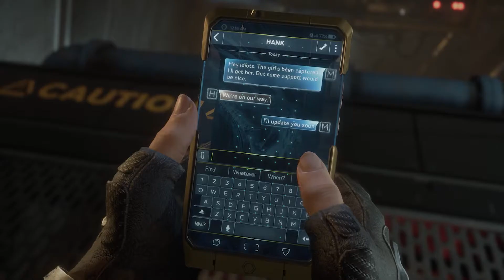Marvel's Avengers Black Widow Rescues MS Marvel Scene (2021)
In the game, when Kamala Khan AKA MS Marvel tries to fix things up by her self alone, she gets captured. Fortunately Black Widow comes to rescue her. But she has to go through entire enemy base. How does she do it? Let's find out.

Progress through the single player campaign to rebuild your Hero roster and restore their powers; then continue to battle AIM solo or online with friends.
Unlock powerful skills and new gear for each of Earth’s Mightiest Heroes to suit your playstyle.
Customize these iconic Heroes with classic, fan-favorite, and all-new original outfits inspired by over 80 years of Marvel history.
Flexible combat system, dynamically scaling difficulty, plus customizable gear and skills to support unique playstyles for each Hero.

Using a reclaimed helicarrier as a base of operations, players launch Hero Missions (single-player) and Warzone Missions (single-player or co-op) in hotspots around the globe.
Up to four players assemble online to defend the Earth from escalating threats that only the Avengers can overcome.
The narrative will unfold over multiple years, with every new Super Hero and region delivered at no additional cost.

*One-time online access required for single-player campaign; online access required for multiplayer and to download post-launch content. Free Square Enix Members account required.
SYSTEM REQUIREMENTS
MINIMUM:
OS: Windows 10 64-bit
Processor: i3-4160 or AMD equivalent
Memory: 8 GB RAM
Graphics: NVIDIA GTX 950 / AMD 270 (min 2GB video ram)
DirectX: Version 12